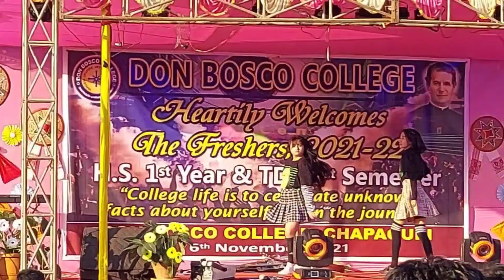Don Bosco College Freshers day vlog ||Milkiu Narzary